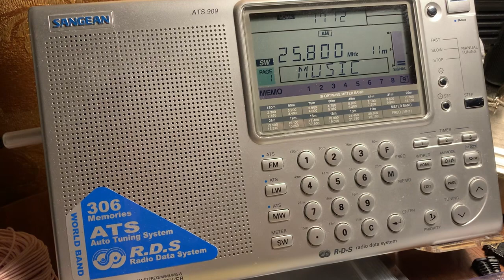25800 kHz World Music Radio / 1410 UTC 2023-01-15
Receiver: Sangean ATS-909 with active loop antenna